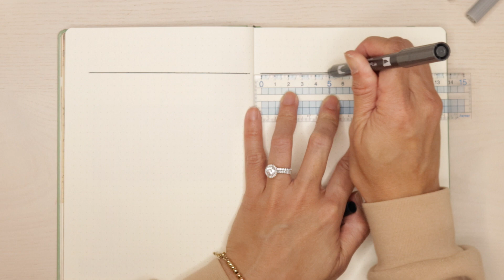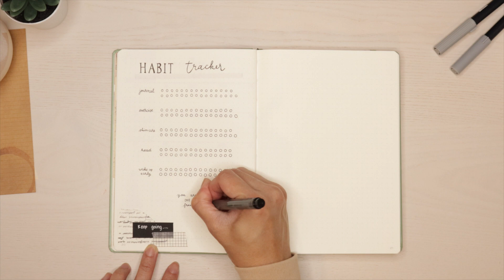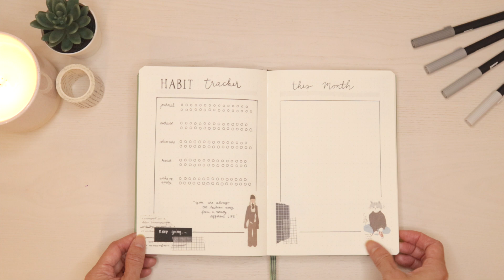Plan with me January 2023 | simple & minimal setup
In this video, we'll be setting up the bullet journal for January
I've been swamped this month, so I did a quick setup.
It takes less than an hour and doesn't require any drawing
So, I think this is great for someone who has just started bullet journaling or doesn't want to do too much.

- LEUCHTTURM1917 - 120G Special Edition - Medium A5 Dotted Hardcover ✤
- Tombow Fudenosuke brush pen ✤
- Tombow Dual brush pen N35 and N95 ✤
   ( I bought this grayscale 10pack)

✨ 𝕗𝕚𝕝𝕞𝕚𝕟𝕘 𝕘𝕖𝕒𝕣𝕤
- Camera: Canon M50 ✤
- Blue Yeti Microphone ✤